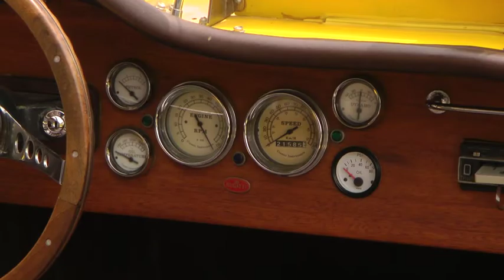SJB Car Fun!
San Juan has car shows that can't be beat! For information about the SJB downtown annual car shows go to the "Annual Events Calendar"